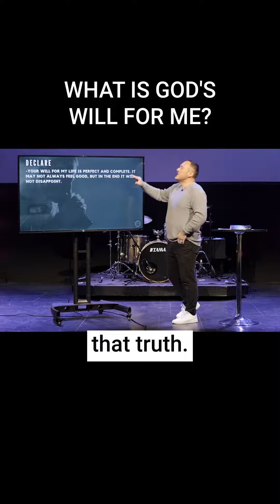What is God's will for me?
This is a video about God's will for us.